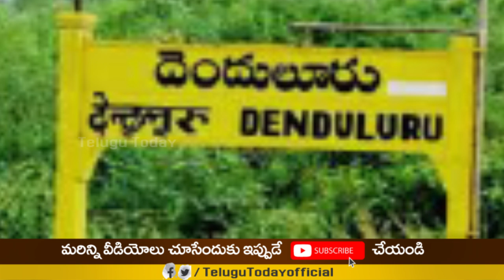వైసీపి నేతలకు ఇదేం పిచ్చిరా..? మరీ ఇంతగానా.. | ycp leaders shocking behaviour | Telugu Today